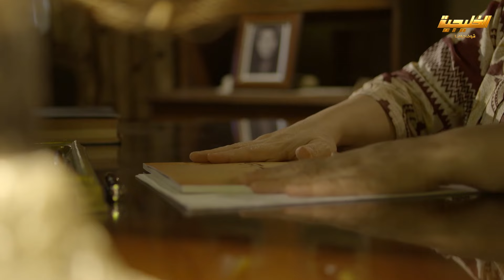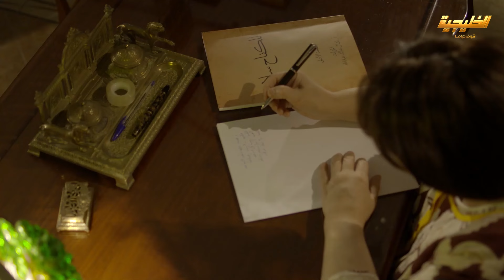في اول مؤتمر صحفي لها مسكت زوجها يخونها😱 مسلسل اقبال يوم اقبلت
مقاطع من مسلسل اقبال يوم اقبلت